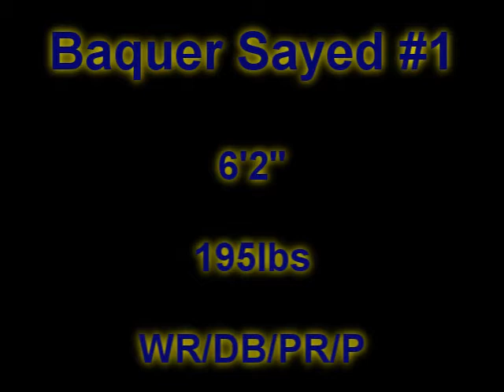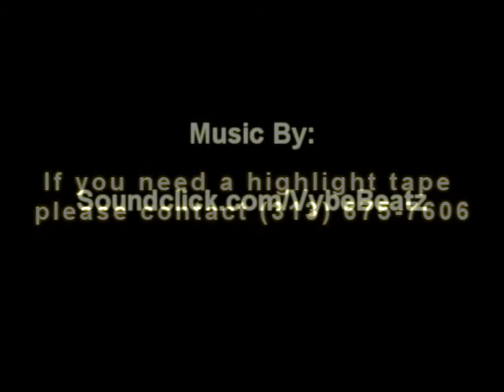Baquer Sayed #1 2009 First 4 games-Senior Year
Baquer Sayed#1 first 4 games highlights, fordson high school co produced by Baquer Sayed and Gus fadlallah... Enjoy